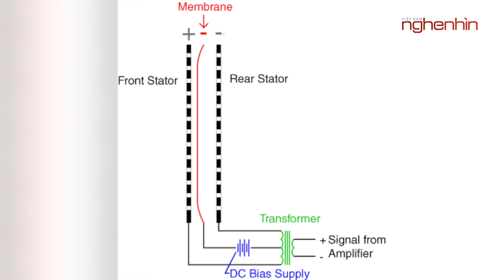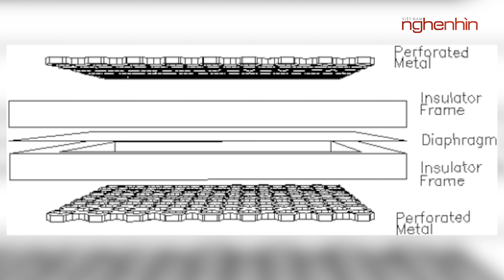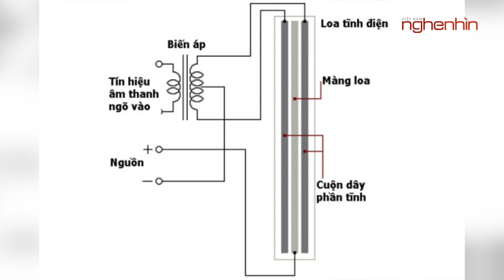Arthur A.Janszen - Tác giả của KLH Nine, loa tĩnh điện nổi tiếng nhất lịch sử hi-end audio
electrostaticloudspeaker Janszenaudio# loatĩnhđiện
KLH Nine được xem là mẫu loa tĩnh điện full-range nổi tiếng nhất lịch sử hi-end audio. Tác phẩm này được chế tạo bởi Arthur Janszen, ông cũng chính là người phát minh công nghệ loa tĩnh điện.